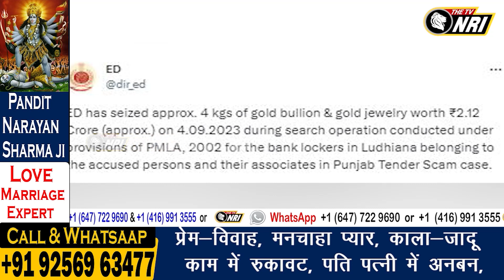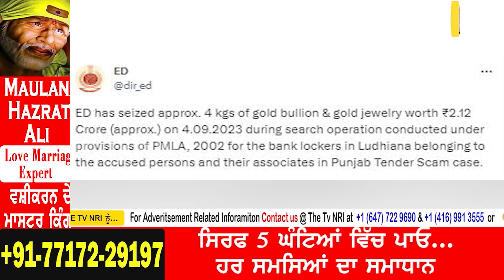ਪਹਿਲਾਂ ਛਾਪੇਮਾਰੀ, ਹੁਣ ਕਰੋੜਾਂ ਦਾ ਸੋਨਾ ਜ਼ਬਤ ! ED ਨੇ ਵਧਾਈਆਂ ਸਾਬਕਾ ਮੰਤਰੀ ਆਸ਼ੂ ਦੀਆਂ ਮੁਸ਼ਕਲਾਂ